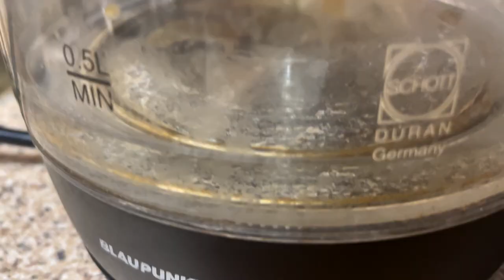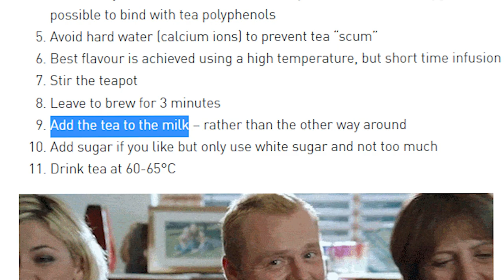How To Make A Scientifically PERFECT Cup Of Tea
Recently it has been brought to my attention that the population is in dire need of tea, and people are making it very very wrong, so let's settle the debate once and for all shall we? Can science make the perfect cup of tea?

Recorded and edited by yours truly xx

I'm doing fine by the way if you watched until the end and are wondering, ready to get back to making stuff again :)